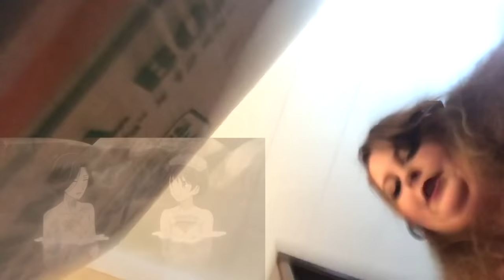KYO'S GOT THE HOTS ;) l Fruits Basket (2019) REACTION l S:1, Ep:11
Not the best, but still enjoyed it!

About Me:
Hello there! I'm Mady, I'm 23 years old, and I live in California. I love reading and talking about books and anime.

Dear publishers and authors, I happily accept arcs of all kinds be it physical or ebook. If you are interested in sending me an arc copy for review, shoot me an email any time!

Camera: iPhone 7 Plus
Editing: Final Cut Pro
Thumbnails: Picmonkey